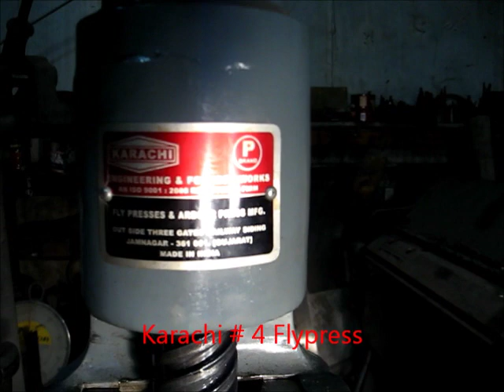Punch and drift holes on fly press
Punch and drift holes in 1 " square material.